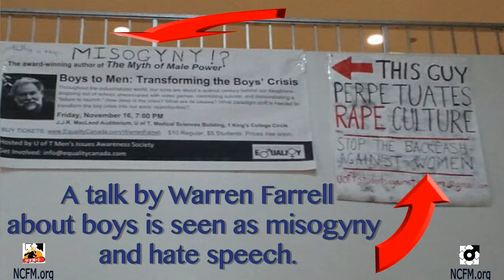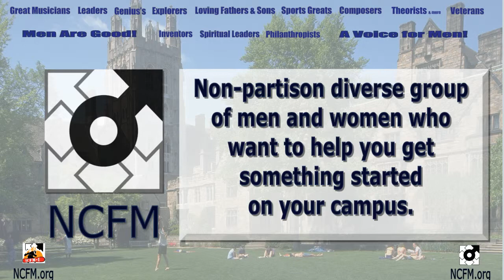Focus on Women and Their Issues, Colleges are not Male Friendly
This is our first video introducing the National Coalition For Men's College Campus Chapter Initiative.